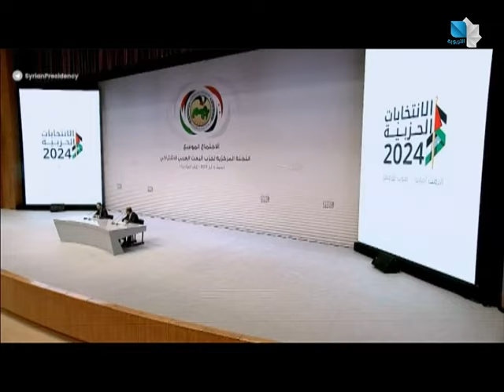متابعات مع الدكتور جورج جبور - الرئيس المؤسس للرابطة السورية الامم المتحده